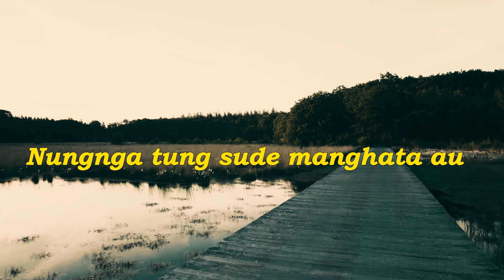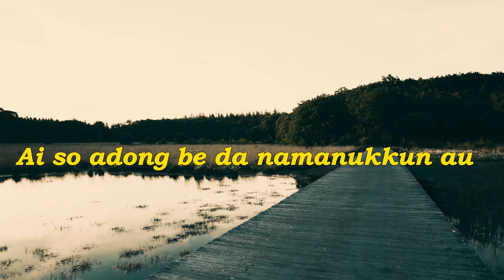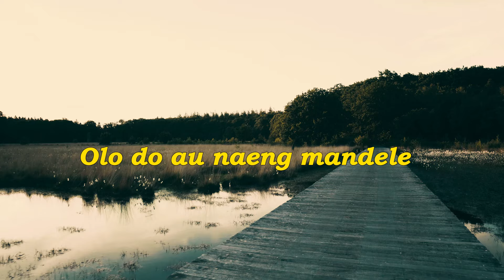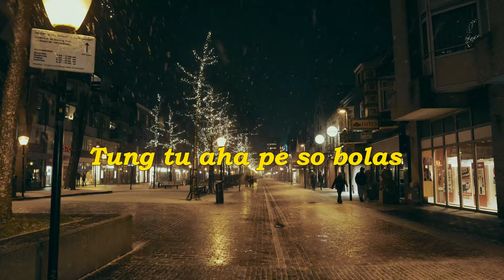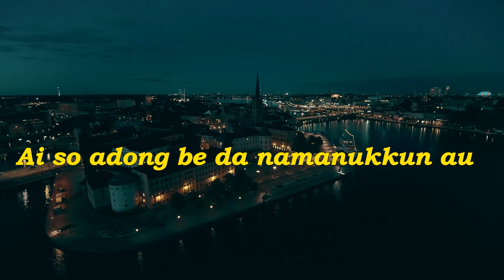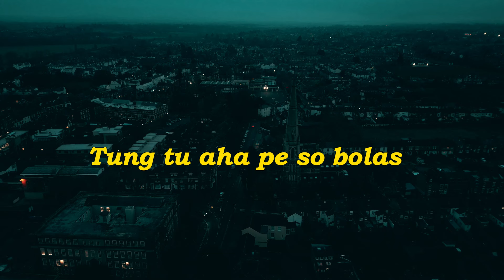Lasima Trio - Tarunduk Simanjujung (Video Lirik)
*Tarunduk Simanjujung* by *Lasima Trio*

Judul :Tarunduk Simanjujung
Artis : Lasima Trio
Cipt : Lintong Barimbing

*Lirik* |

Molo hubereng humaliang
Nungnga tung sude manghata au
Tarunduk simanjujung au
Da naso boi tarhatahoni
Sitaonon naso tarpasiding
Umbaen nasai sumolsol au

Sai mangaranap matakki
Ai so adong be da namanukkun au
Olo do au naeng mandele naeng manimbung lauti
Manang mamiu tali dalan lao paningkotanki

Molo hutatap da lobu tua inang
Hu tailihon dalobu tolong
Molo hubereng da namartua inang
Tarilu ilu da simalolong

Alai tindang au jonong
Hundul au marangan angan
Marningoti bagianki
Ai tung tudia pe so tampil
Tung tu aha pe so bolas
Alani sitaononki

Tuhan tatap ma au jolma na dangol on
Tuhan urupi au manaon na hansit on